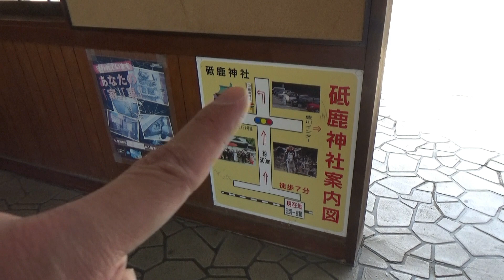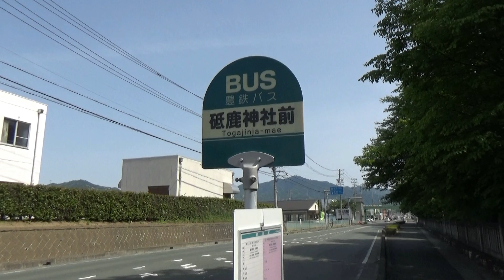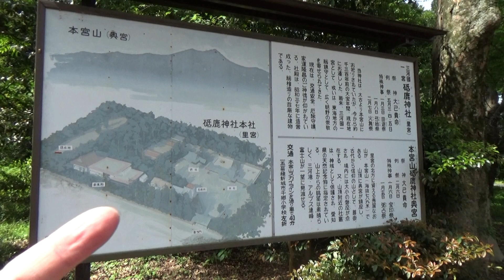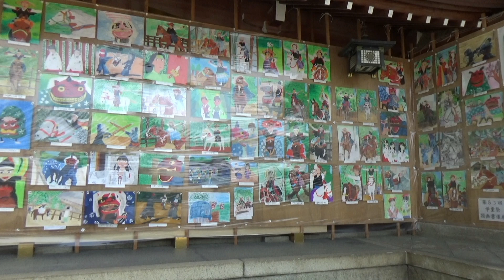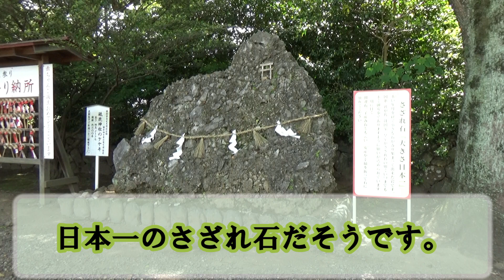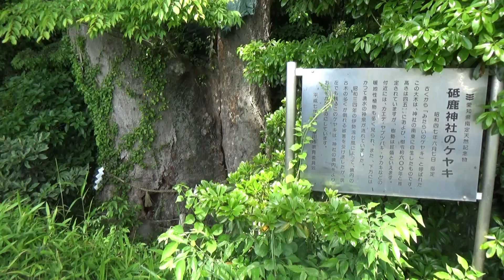【三河一宮(JR飯田線)】砥鹿神社は森に囲まれた由緒あるパワースポット！【由来紀行212愛知県】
今回はJR飯田線の三河一宮駅を訪れました。
砥鹿神社(とがじんじゃ)までの道に歩行者は少ないですが
いざ境内に入るとちょうど例大祭の時期で大勢の人で賑わっていました。
そんなことよりも交差点のそばにいらっしゃったお馬さんの思い出が大きいです。
交通安全を見守ってくれる大切なお馬さんでしょう。

【豊川稲荷(名鉄豊川線)】大量のおきつねさんがいるお寺！？【由来紀行211愛知県】

【柳生橋(豊橋鉄道渥美線)】柳生橋は鉄道３社が見えるパワースポット！！【由来紀行213愛知県】

【豊橋公園前(豊橋鉄道市内線)】城跡がたたずむ広大な市民公園！【由来紀行214愛知県】

【運動公園前(豊橋鉄道市内線)】岩田運動公園は運動施設だけ！？【由来紀行215愛知県】